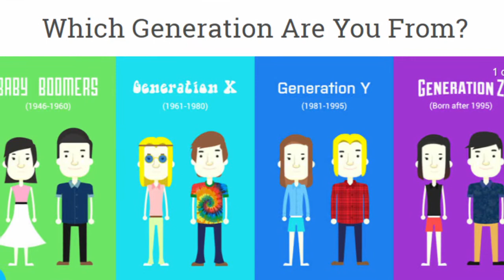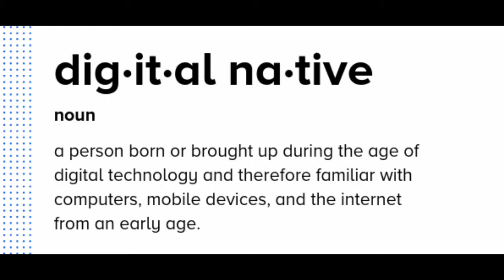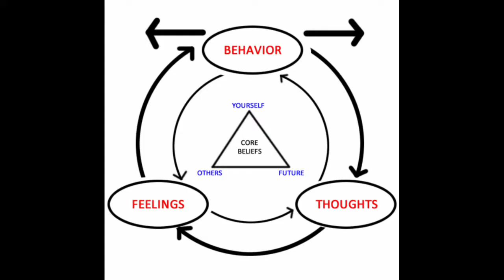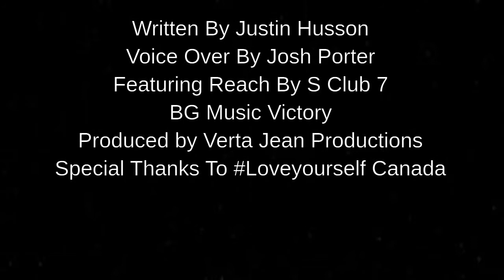Opinion: Episode 01 Reach and don't stop reaching... a millennials guide to dealing with tragedy.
Opinions are important, and this segment takes well written artcles by normal people and show them in video form!

In today's world, we are seemingly dealing with an unwavering amount of global tragedy, from weather catastrophes, deadly plagues and corrupt leaders, it seems that our world is full of gloom and doom. And each generation deals with this in different ways.

How do you cope with stress? For more information on stress and mental health please visit the following links.